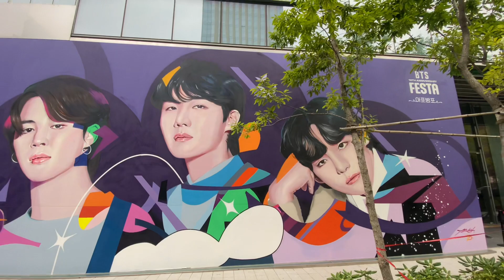Beautiful BTS Mural Painting at Hybe Insight💜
Traveling to South Korea?
Sharing these Hotels near tourist spots and transportation within Seoul💜💚
Book now‼️‼️‼️‼️

🇰🇷Four Points by Sheraton Josun, Seoul Station

🇰🇷Solaria Nishitetsu Hotel Seoul Myeongdong

🇰🇷Novotel Ambassador Seoul Dongdaemun Hotels & Residences

Looking where to stay in Seoul?
3-4 Star Hotel in Myeongdong Area

🍓Hotel Stay Inn Seoul Station